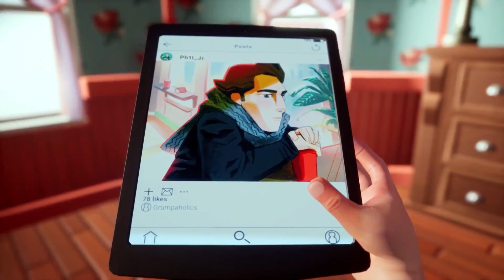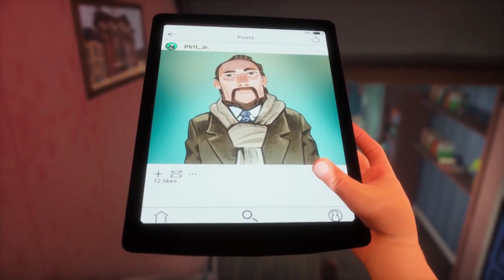Groundhog Day: Like Father Like Son Trailer (VR)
In Groundhog Day: Like Father Like Son, you'll play as the charming but arrogant Phil Connors Jr., who grew up in the shadow of his father — a man who spent a lifetime repeating a single day until he had made it perfect. But for Phil Jr., today is the worst day of his life. He's trapped back home in Punxsutawney, the small town he thought he'd escaped, where he can't even get a decent cappuccino — and he's going to have to repeat the day over and over, until he learns the true value of friends and family.

The publisher and producer of Groundhog Day: Like Father Like Son is Sony Pictures Virtual Reality, the VR arm of Sony Pictures Entertainment which has launched several popular VR experiences including Ghostbusters: Dimension, Can You Walk The Walk and Spider-Man: Homecoming VR. Groundhog Day: Like Father Like Son is being co-produced by MWM Immersive, a division of Madison Wells Media behind high-quality VR and AR experiences like Jon Favreau's Gnomes & Goblins and Chained: A Victorian Nightmare. The game is being developed by Tequila Works, a Madrid-based video game developer that has created award-winning games like Deadlight, RiME and The Invisible Hours.